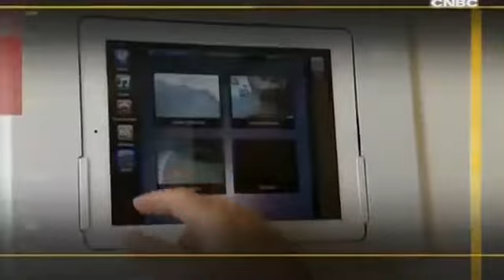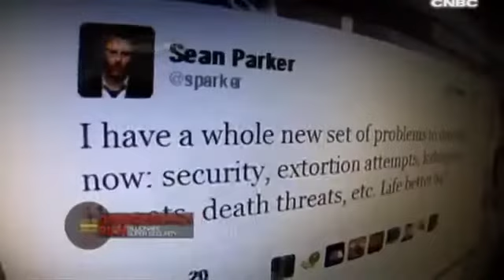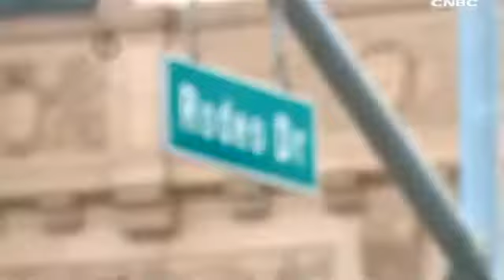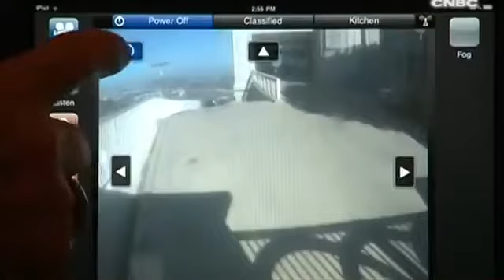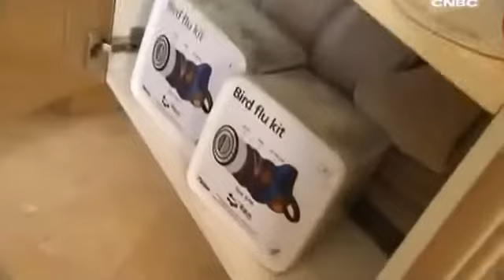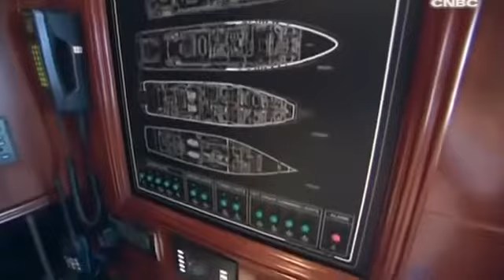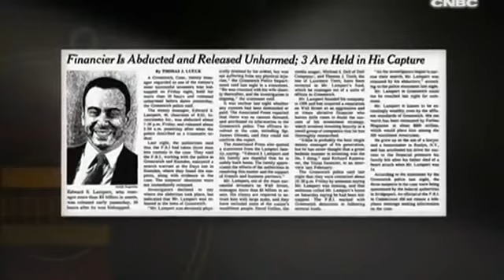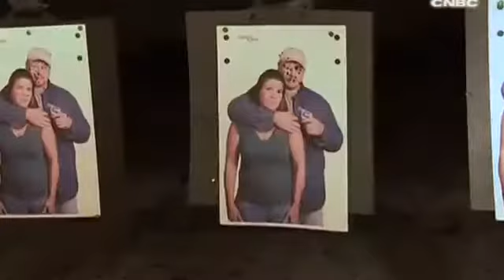Best Documentary 2015, On Warren Buffett Security Dangerously Rich Billionaire Security